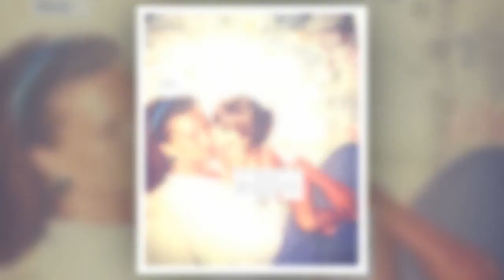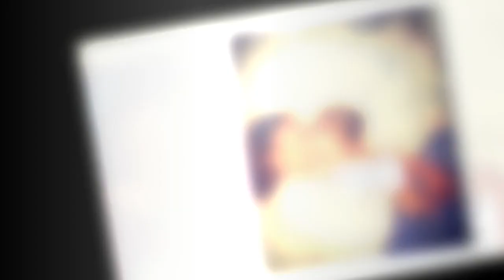Emmerdale’s Charley Webb opens up on mum's Alzheimer's battle